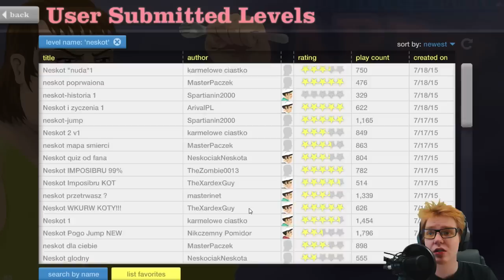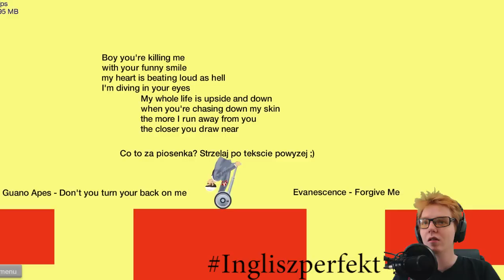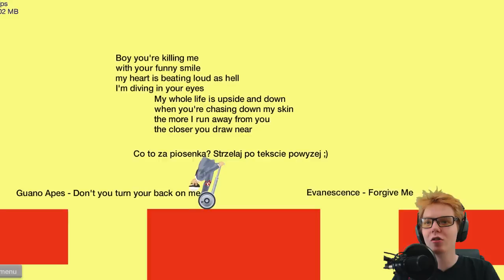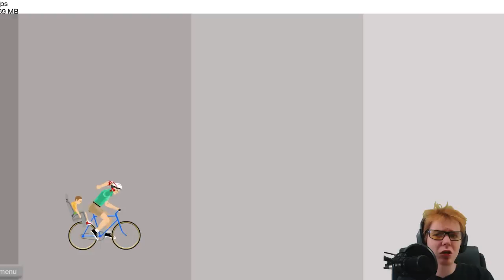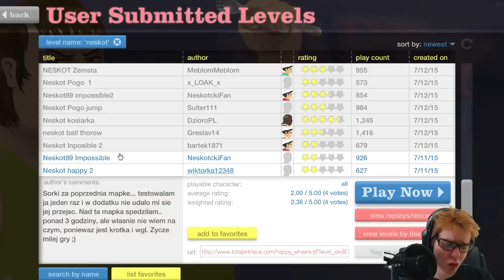[Fan Maps #19] Happy Wheels - WALONA SPACJA! Inglisz perfekt